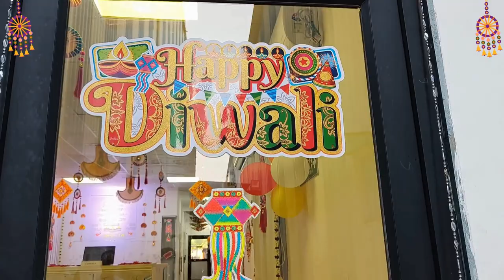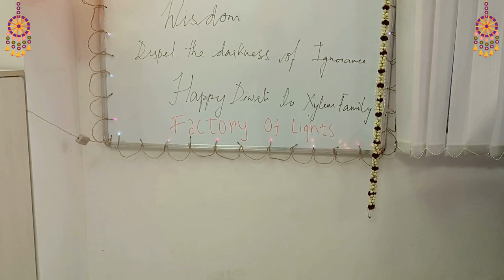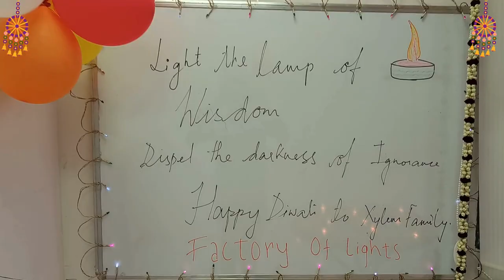Factory of lights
Office decoration